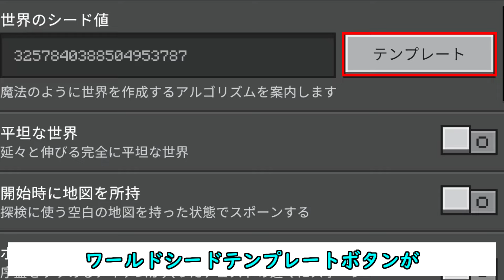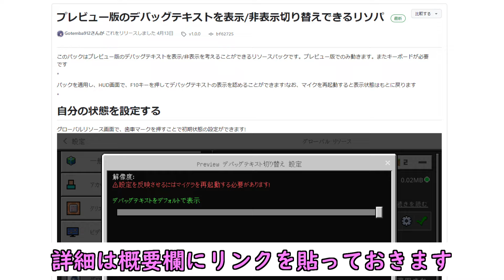【統合版マイクラ】バンドル/Bundlesの調整に試練の間の修正が白紙に… 今後のアップデート情報 Beta&Preview版 ver1.21.30.24【PE/Xbox/Win10/PS 対応】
統合版マインクラフトのベータ版＆プレビュー版の今後のアップデート情報について紹介します。
BE Minecraft Preview/Ver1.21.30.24のアップデートです。
【バンドル/Bundles】の調整や試練の間で過去に修正があった内容が一部白紙になりました…
予期せぬバグが発生し根本的な問題の対処の為元に戻したようです。

【今回の内容】
0:00 オープニング
0:24 バンドル/Bundles
1:51 その他の修正
4:33 テンプレートの作成
5:17 エンディング

・おてんば優香さん作 Preview版の5グテキストのアドオンはコチラ

～Java版マイクラ Ver1.21 スナップショット アップデート情報の再生リストはコチラ～